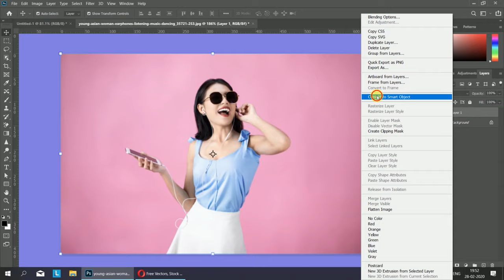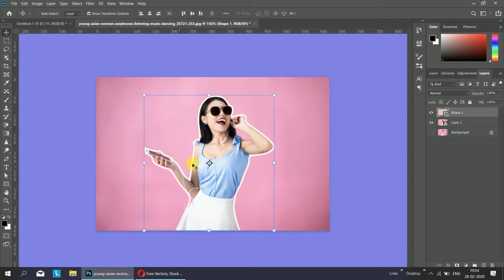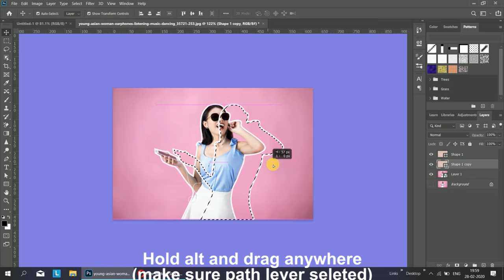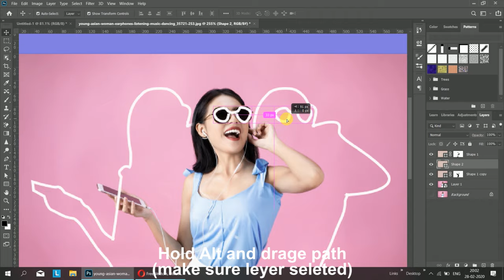Path line Draw in Photoshop cc | Photo Editing | Photoshop Tutorial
This Photoshop tutorials covers how to use path in Photoshop, how to create path ,how to make sketch of path ,

We will be using a free stock photo from pixels.com also freepik.com so, you follow along to create your own.

More Tutorial

Realistic Flag in any image -